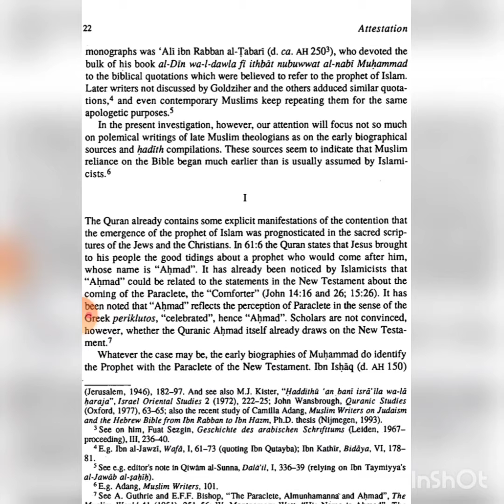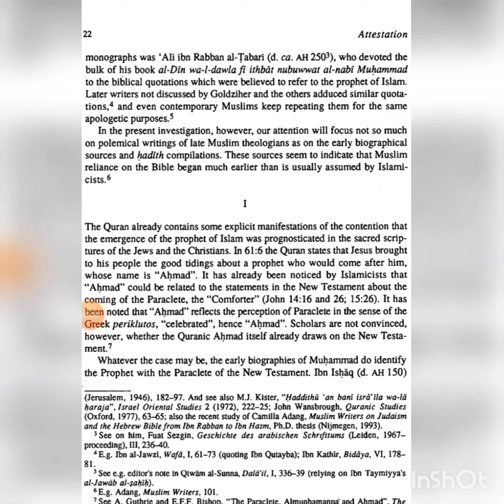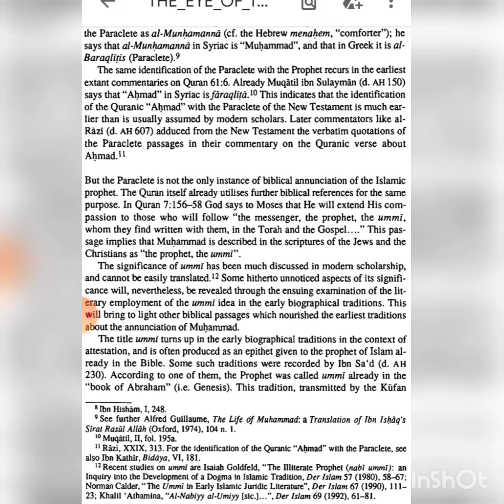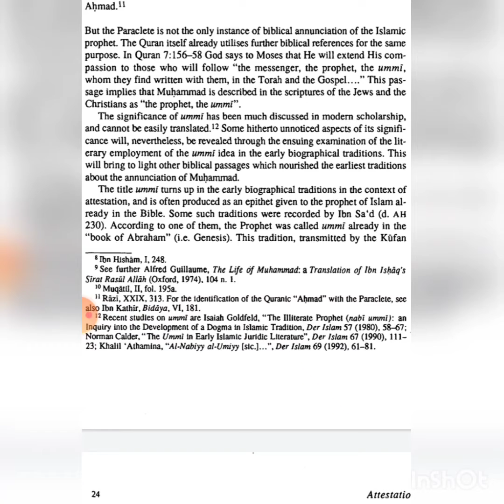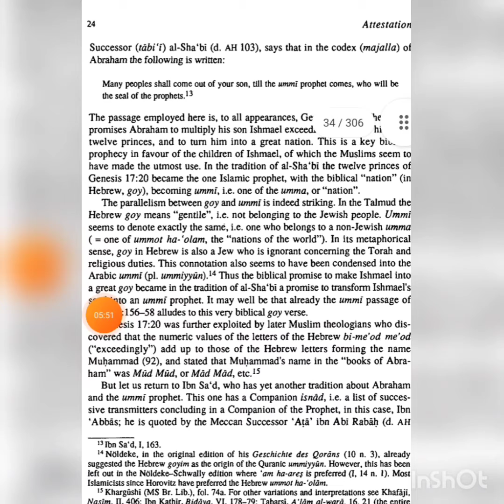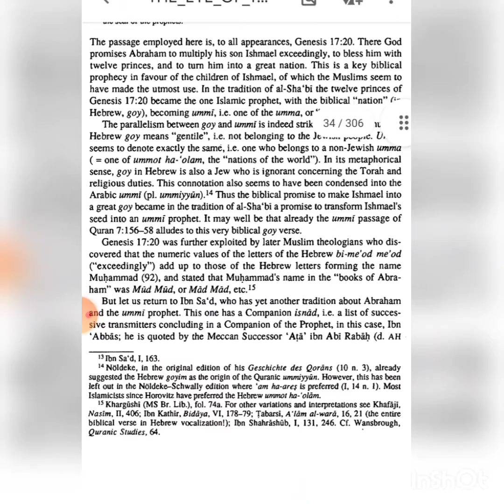The Biblical Annunciation in the biographical theme of the prophet Muhammad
source
THE_EYE_OF_THE_BEHOLDER_THE_LIFE_OF_MUHA.

THE EYE OF THE BEHOLDER
THE LIFE OF MUHAMMAD
AS VIEWED BY THE EARLY MUSLIm